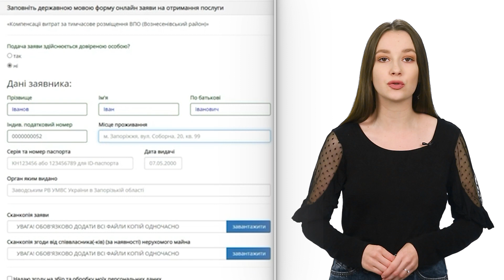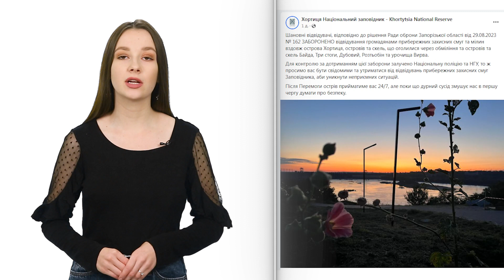Алея ГЕРОЇВ у Запоріжжі, родина ЗГОРІЛА у своєму будинку | День Підсумки 02.10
Матір та дитина згоріли у своїй хаті в селі Запорізького району

ДТП у Запорізькому районі: зіткнулись 4 автівки, є постраждалі

Алея Героїв з’явилась у центрі Запоріжжя

Чергові вишки для прослуховування телефонів встановили окупанти у Бердянську та Мелітополі

Подати заявку на компенсацію витрат за тимчасове розміщення ВПО запоріжці можуть через сайт ЦНАПу

Нагадування від заповідника: заборонено відвідувати прибережну зону та виходити на мілини, острови та скелі уздовж берегів Хортиці